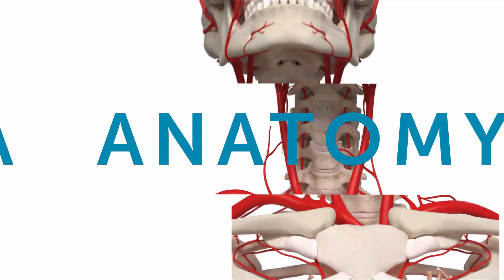Carotid Ultrasound MasterClass Trailer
6+ hours of online video course covering carotid ultrasound in 20 chapters -
Full of graphics, expert statements, demonstrations, examples and cases!
Includes: Training and exam preparation MCQ questions.